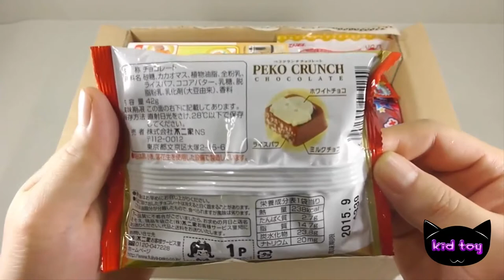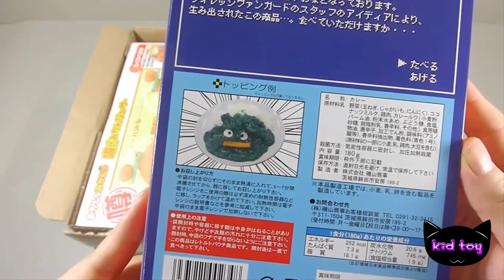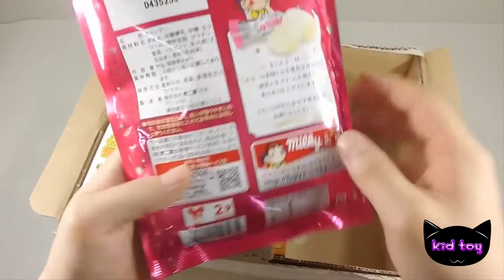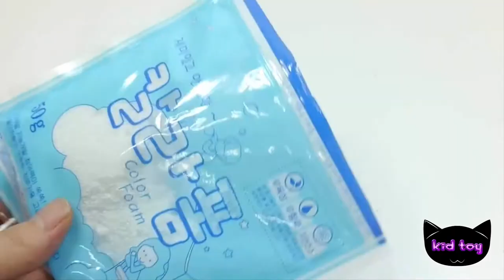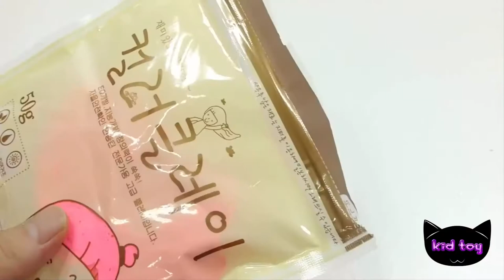Ice Box open late popin kukin flour Cook the pudding chocolate